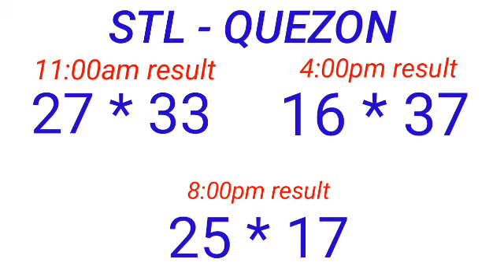STL - QUEZON May 11, 20233RD DRAW RESULT